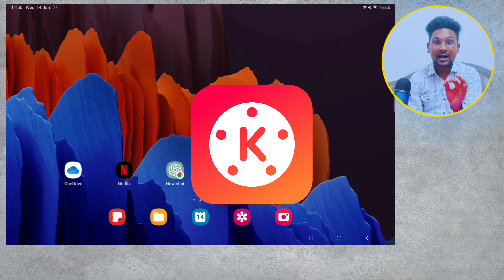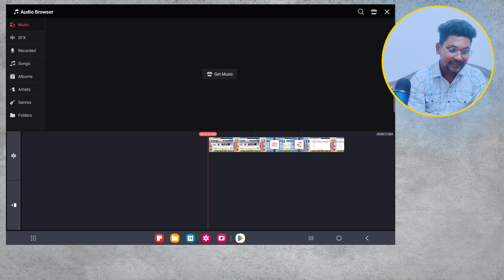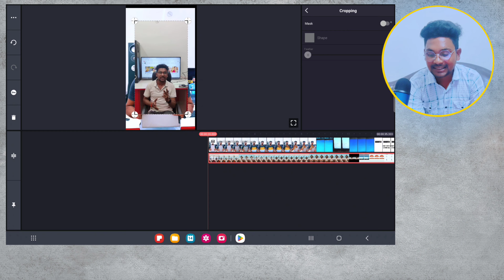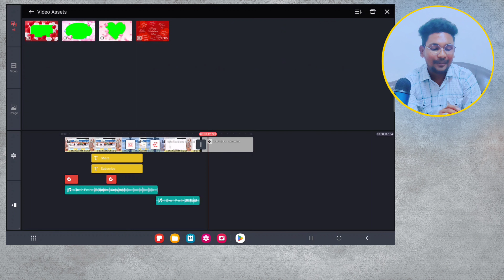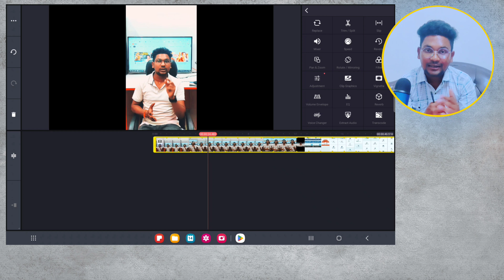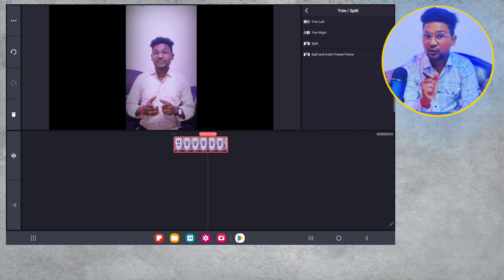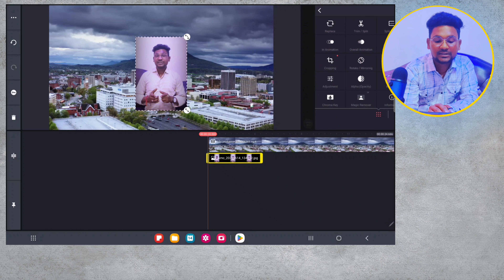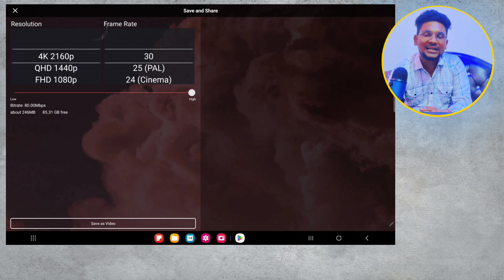KINEMASTER FREE VIDEO EDITING COURSE 2023 ✅ | BLUR EFFECT, CIRCLE VIDEO & 20+ STEPS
free video editing course azad chaiwala,
video editing course vn app 100 free,
video editing course free app,
alight motion video editing free course,
free android video editing course,
azad chaiwala free video editing course,
best free video editing course,
wow best video editing free course in hindi,
best video editing course in hindi free,
free video editing course online with certificate in tamil,
inshot free video editing course - class#1,
free video editing crash course,
free video editing certificate course,
capcut video editing course free,
capcut video editing tutorial free video editing crash course,
free video editing course in hindi with certificate,
free video editing course download,